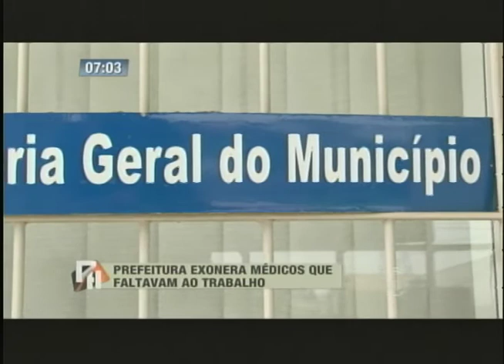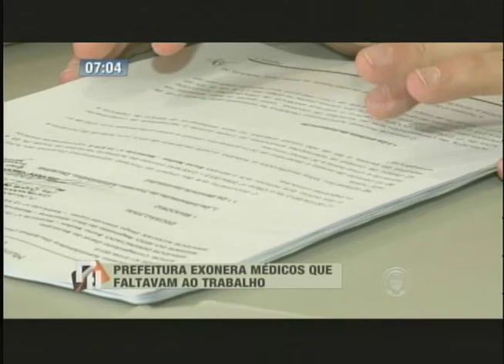Prefeitura exonera médicos que faltavam ao trabalho